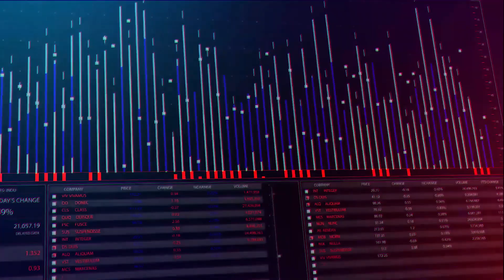TRYOUT BATTLE: CROOK VS MEADY CRACC | HOSTED BY FREE MURDA | BASIC TRAINING 4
Our Society.. Our Way